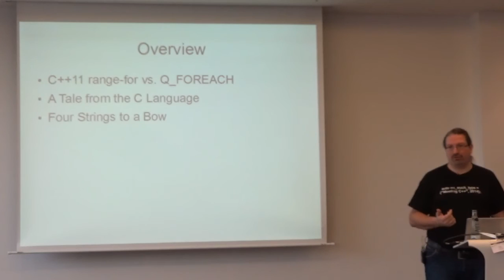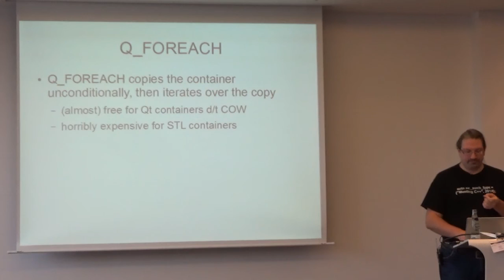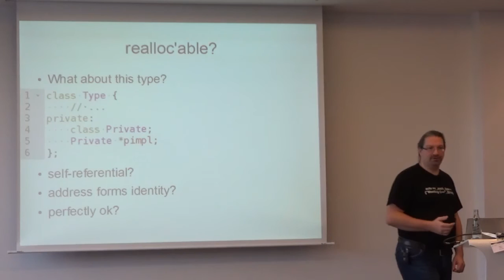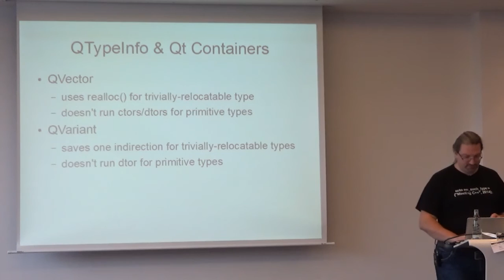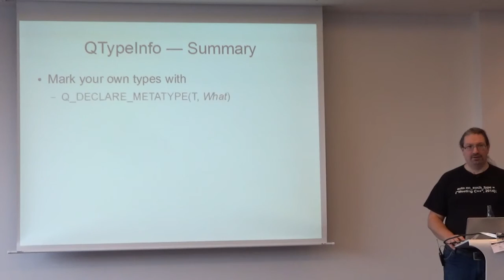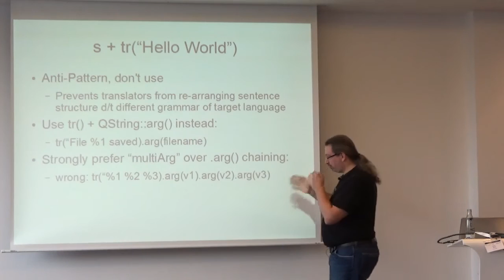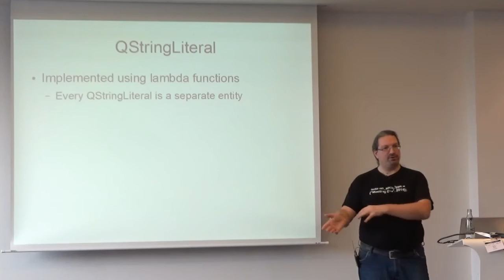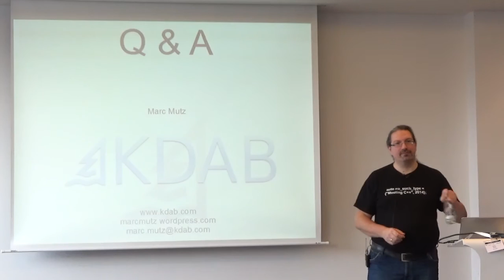Effective Qt - Marc Mutz - Meeting C++ 2015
Effective Qt
Marc Mutz
Meeting C++ 2015